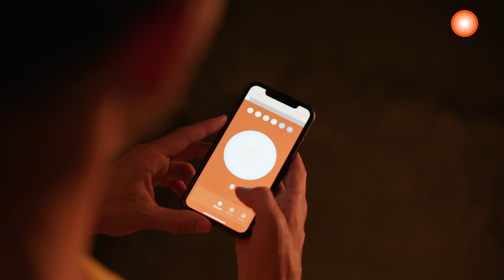Valaistuksen ohjaus älypuhelimella: LEDVANCE SMART+ -tuotteiden ohjaus SMART+ -sovelluksella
Alvaro on luova, hän asuu Berliinissä, ja yksi asia on selvää: hän ei voi tehdä mitään ilman puhelintaan...
Keskittymistä edesauttavan valaistuksen, sohvalla vietettävän rentoutumishetken valaistuksen ja juhlien näyttävän valaistuksen hän luo helposti ja kätevästi LEDVANCE SMART+ -sovelluksella. Katso video ja näe kuinka hän näyttää ystävänsä oikeassa valossa.